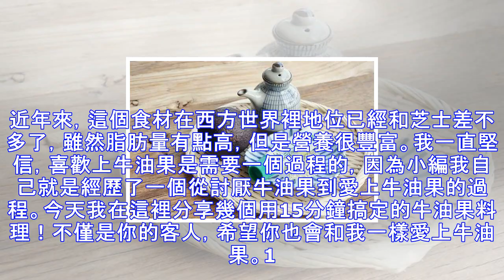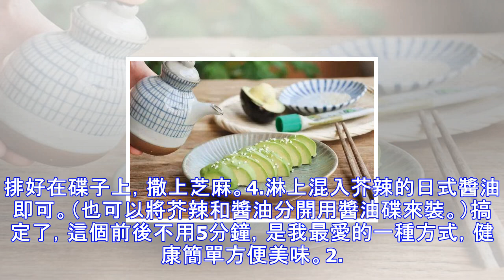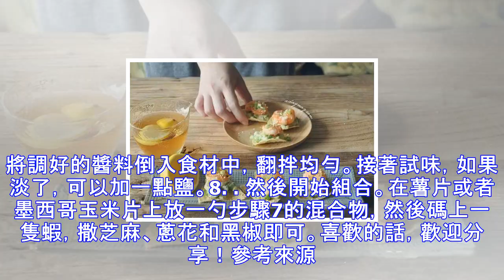緊跟世界潮流——多款牛油果料理，值得收藏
緊跟世界潮流——多款牛油果料理，值得收藏今天的主題是牛油果（酪梨），英文名avocado. 近年來，這個食材在西方世界裡地位已經和芝士差不多了，雖然脂肪量有點高，但是營養很豐富。我一直堅信，喜歡上牛油果是需要一個過程的，因為小編我自己就是經歷了一個從討厭牛油果到愛上牛油果的過程。今天我在這裡分享幾個用15分鐘搞定的牛油果料理！不僅是你的客人，希望你也會和我一樣愛上牛油果。1. 牛油果刺身 Avocado sashimi製作牛油果刺身，你會需要用到：牛油果1個日本醬油 適量炒香的白芝麻 少許芥末1. 牛油果握在手裡，用刀沿著牛油果外圍劃一圈，然後雙手握住牛油果扭一扭然後掰開兩半，接著用一把鋒利一...